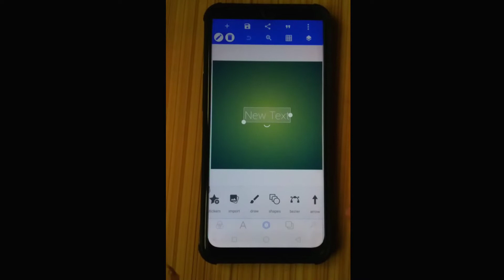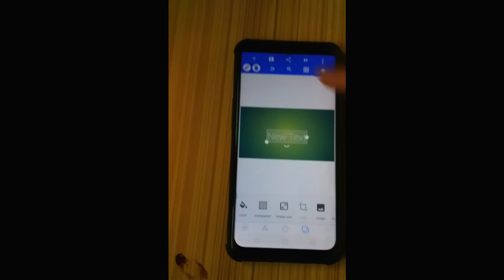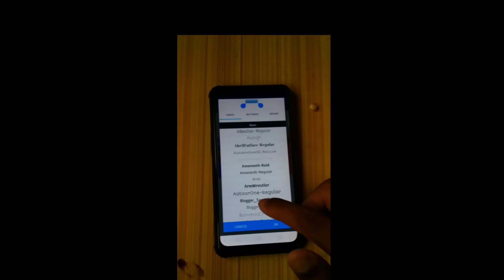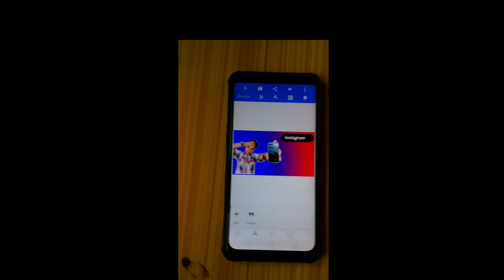how to make thumbnails for YouTube videos | make attractive thumbnail for YouTube 2021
how to use Instagram dm | Instagram dm kya hota hei.?

If you guys like my video then do comment also I get a lot of motivation 🔴🤗🤗